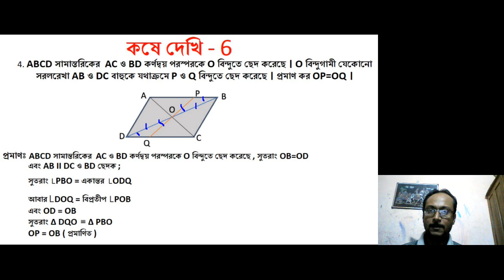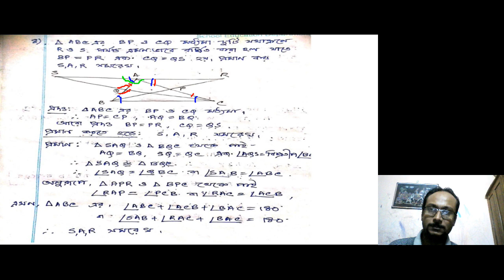Samantarik 2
Problems.